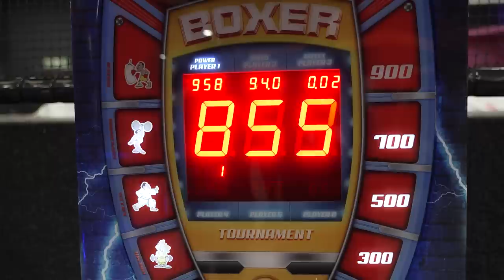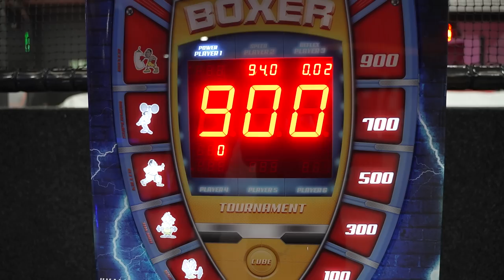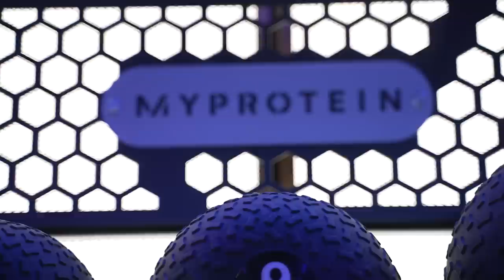Next FIGHT Date?! - The Phone Can Ring At Anytime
MyProtein - ''VIDDAL" on checkout for discounts. Don't Play Yourself.

Capture your gameplay the same way THE RILIST Does!

Edited By Cristian Mundo
Socials: @crstianmundo